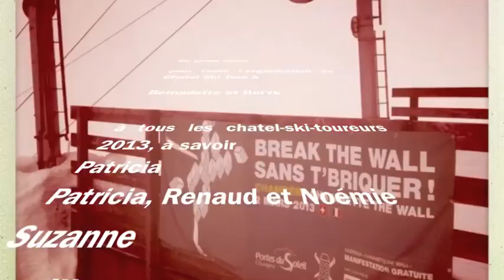Chatel Ski Tour 2013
La vidéo souvenir du Chatel Ski Tour 2013